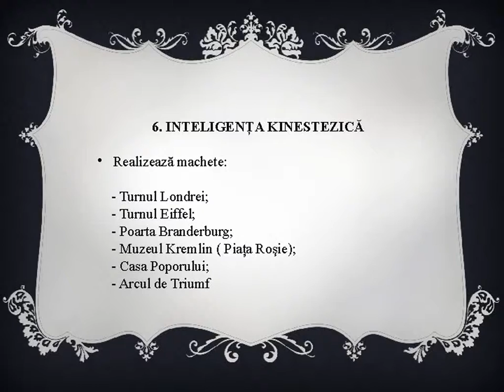Tipuri de inteligente